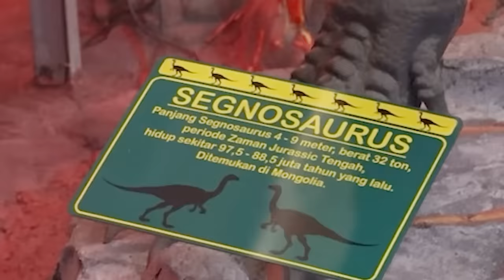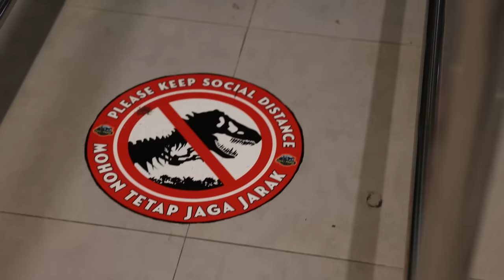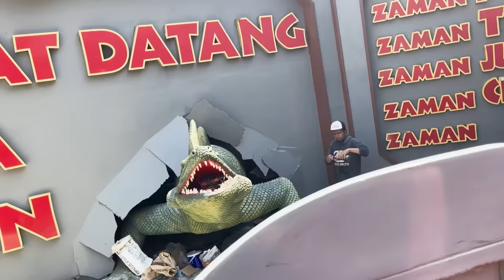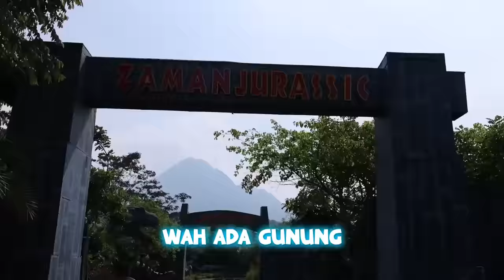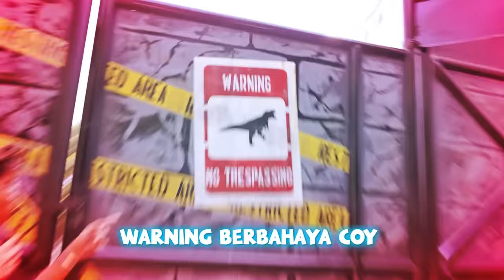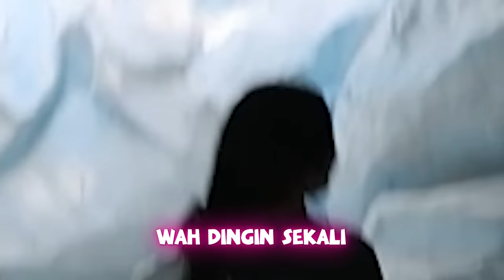DINOSAUR NGAMUK TERTANGKAP DI DUNIA NYATA, SAMPAI DI IKAT DAN VIRAL DISELURUH INDONESIA!!!